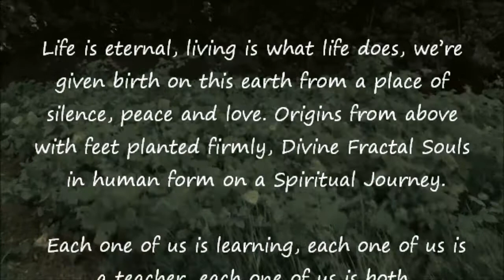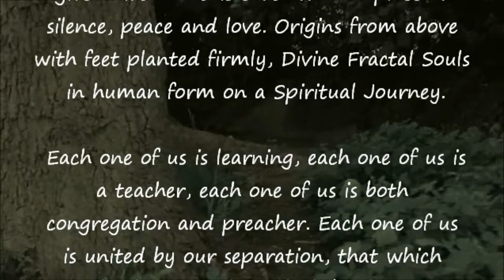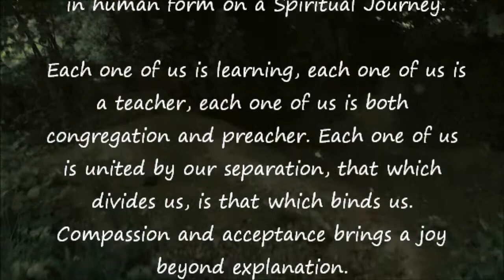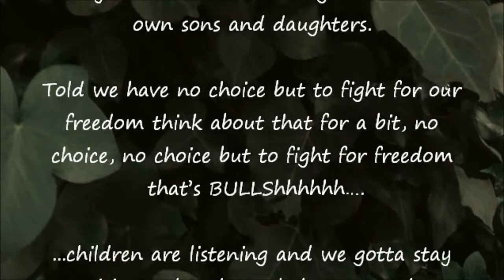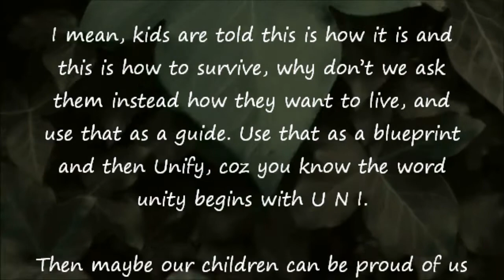Unity - A Spoken Word Poem by Sedjm Neter (Myself)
Title speaks for itself. Background music is me playing the Native American Style Flute.